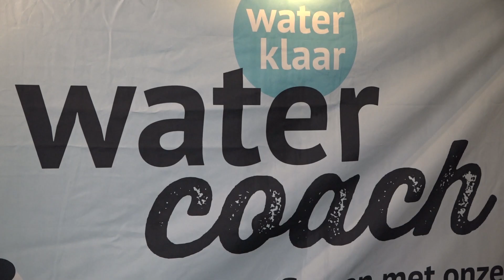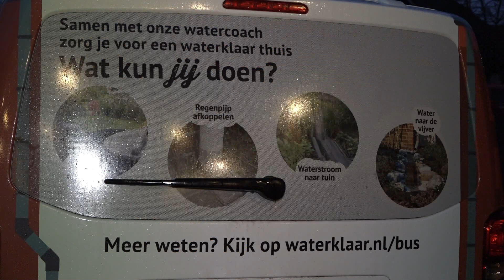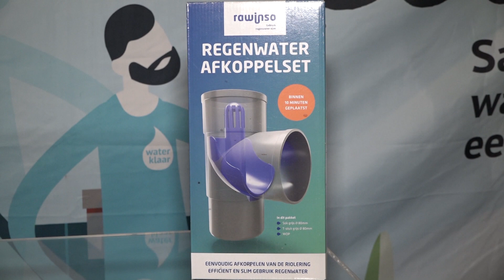Afkoppelen van het regenwater in Maasbreese wijk